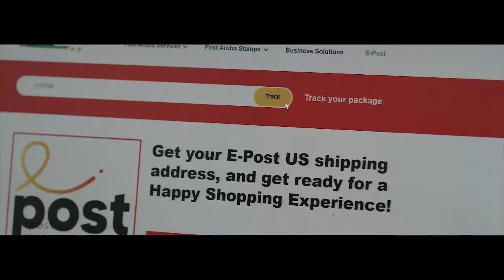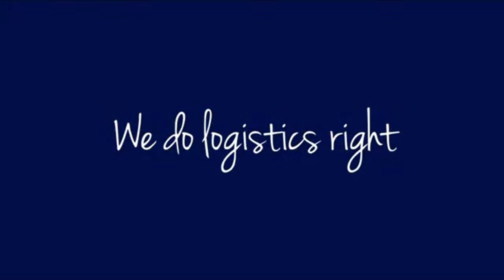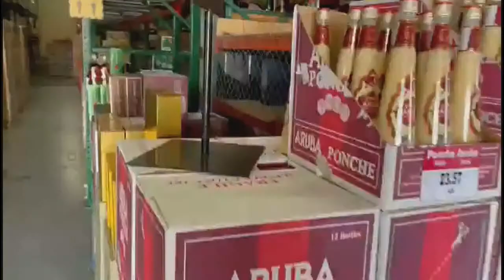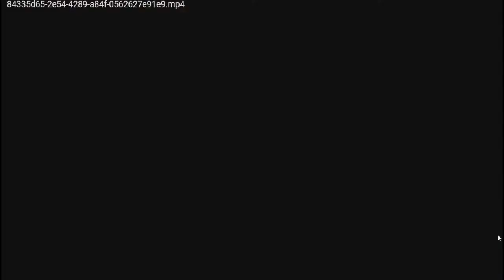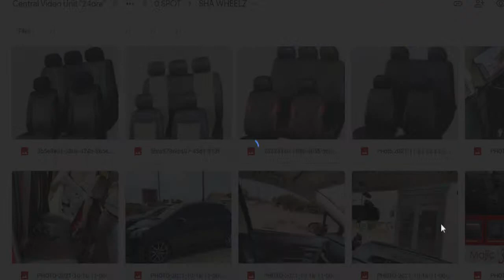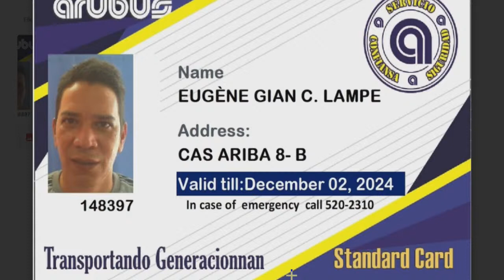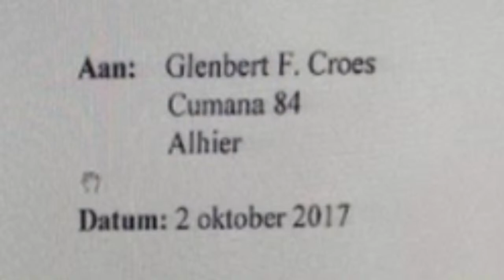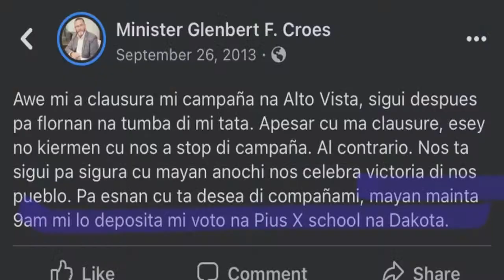Enfoke cu Nelson Speed Andrade y Patrick Paskel - 3 di december